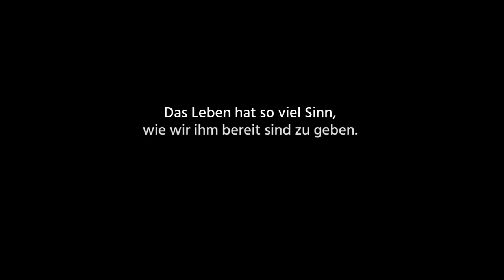MATCHDAY // MSV - Fortuna Düsseldorf